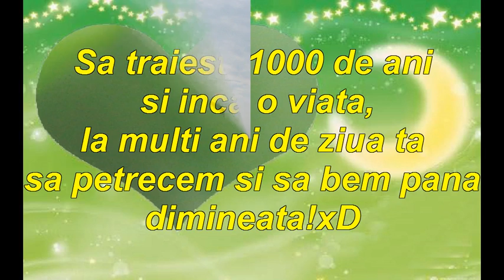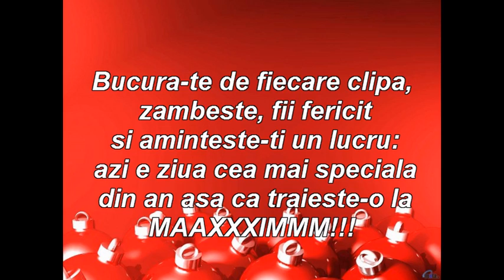La multi ani Piciu!!!